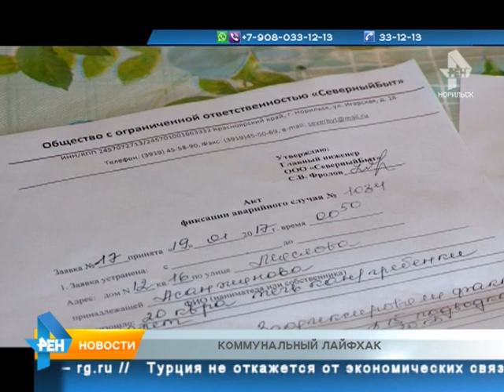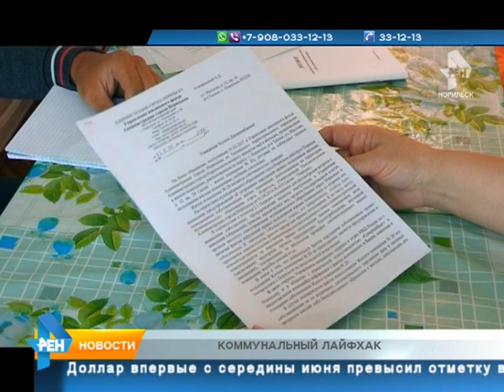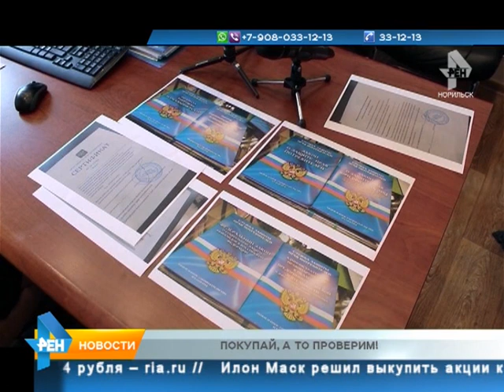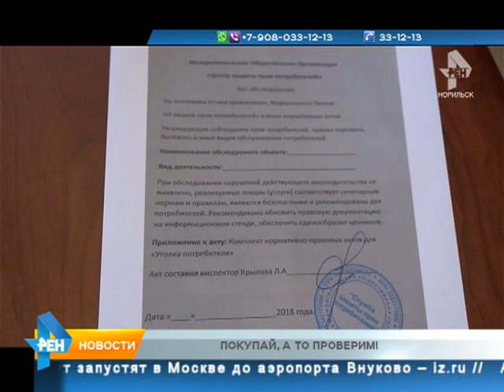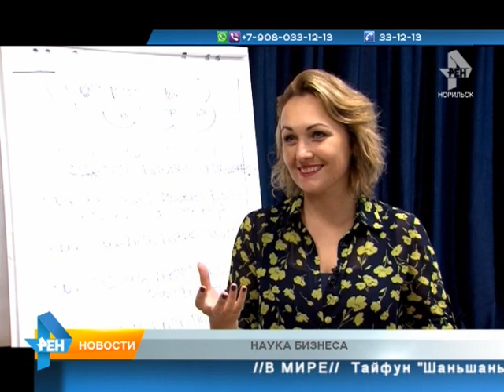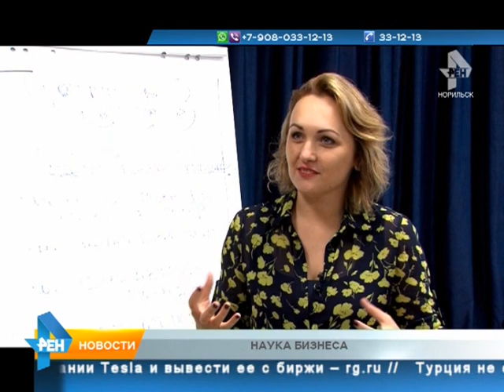ТРК Северный город. Норильск. Новости. 08 августа 2018 года (среда)